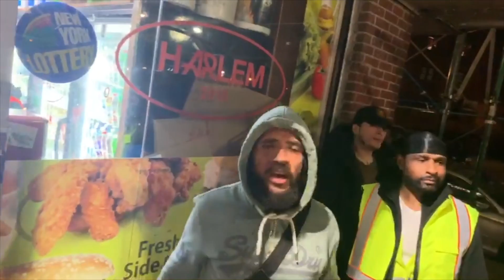2GS - SERIAL KILLER (DIRECTED BY HOOPLA I.) Behind the scenes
INSTAGRAMS - 2GS_LIKEGUCCI ,HOOPLAI ,6KIZ6
SHOT BY - HOOPLA I. / 6KIZ6
EDIT -HOOPLA I.